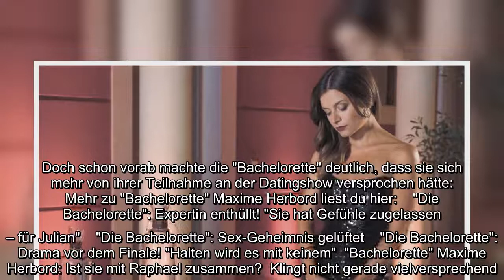In der letzten Nacht der Rosen entschied sich "Bachelorette" Maxime Herbord für einen Kandidaten, do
In der letzten Nacht der Rosen entschied sich "Bachelorette" Maxime Herbord für einen Kandidaten, doch sind die beiden auch heute noch ein Paar?